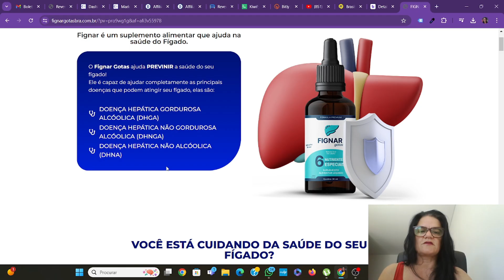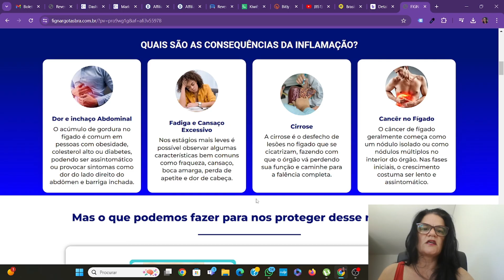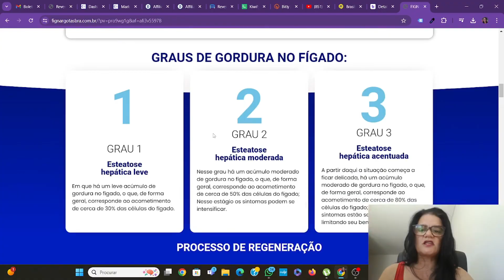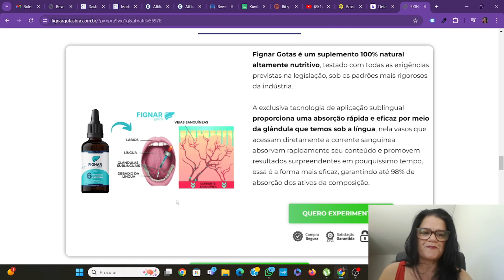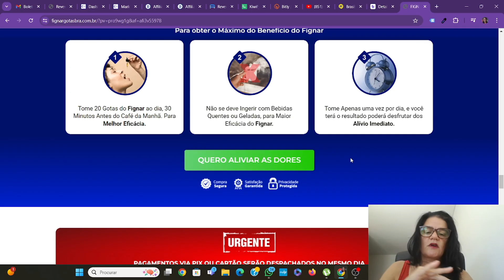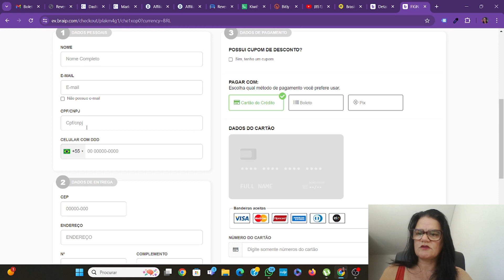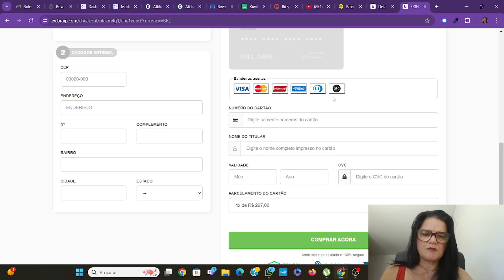FIGNAR GOTAS FIGNAR GOTAS É BOM MESMO?❌ONDE COMPRAR?❌FIGNAR GOTAS FUNCIONA? VALE A PENA?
Nesse vídeo irei te passar todas as informações sobre o Fignar Gotas, que vem fazendo muito sucesso hoje em dia, ajudando milhares de pessoas

vou te falar se o Fignar Gotas realmente funciona, se o Fignar Gotas vale a pena, e tudo que você precisa saber antes de comprar o Fignar Gotas

então já peço para você que não pule esse vídeo, pois serei breve nas informações, e vou te passar alguns avisos que você precisa de saber, em relação ao Fignar Gotas

- Comente sua dúvida,

Fignar Gotas o que é?

Fignar Gotas é um suplemento alimentar em gotas, totalmente natural feito com ingredientes naturais, que vai tratar o seu fígado, restaurando as celulas, fazendo com que seu fígado volte a funcionar normal

Fignar Gotas funciona mesmo?

Sim realmente funciona, já conta com muitos depoimentos de clientes satisfeitos com o uso do Fignar Gotas, é um produto natural feito com Vitamina E, Coenzima Q10, Zinco, VITAMINA B6 e muito mais, sua fórmula é poderosa e eficáz

Fignar Gotas é bom mesmo?

Sim é bom mesmo, com o uso do Fignar gotas, você vai colher diversos benefícios para seu fígado, no site oficial que deixei aqui na descrição e no comentário fixado, você vai ler com calma todas as informações, benefícios, etc sobre o fignar gotas

Fignar Gotas como tomar?

A forma recomendada pelo fabricante é apenas 20 gotas por dia, de preferência com as refeições.

Fignar Gotas onde comprar?

Deixei o link do site oficial aqui na descrição desse vídeo, e no primeiro comentário fixado, para você ter acesso ao produto original, com segurança e garantia